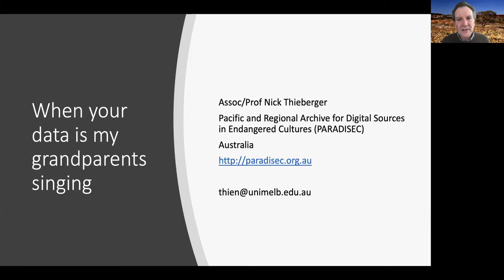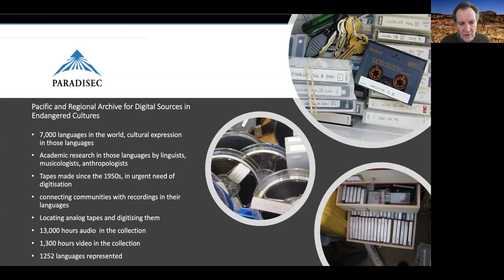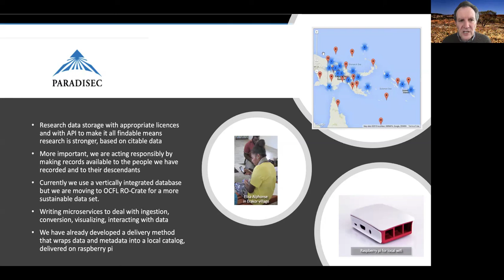Pacific and Regional Archive for Digital Sources in Endangered Cultures (PARADISEC)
[Part of Panel Discussion 1: FAIR Data and Interoperability]

WDS Member Organization: Pacific and Regional Archive for Digital Sources in Endangered Cultures (PARADISEC)

Abstract:
PARADISEC (the Pacific And Regional Archive for Digital Sources in Endangered Cultures) has operated a data curation service for endangered language materials for 18 years. Currently consisting of 500,000 files in 28,624 items and 574 collections there is over 90TB of data under management. The repository, whilst still functional and fit for purpose, is showing signs of its age. So using the Arkisto Platform  PARADISEC is modernising the catalog whilst also enabling a path for smaller regional repositories to exist and to be able to easily move their content across collections and institutions. This demonstrates the use of RO-Crate to describe the collections and items and storage of those items within an OCFL system. In this demonstrator there is an elastic search service and a webserver but the key feature is that the demonstrator keeps working with only the filesystem and a webserver. This is promising for the sustainability of data collections like PARADISEC.